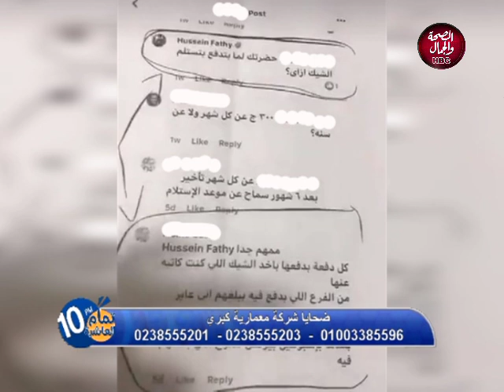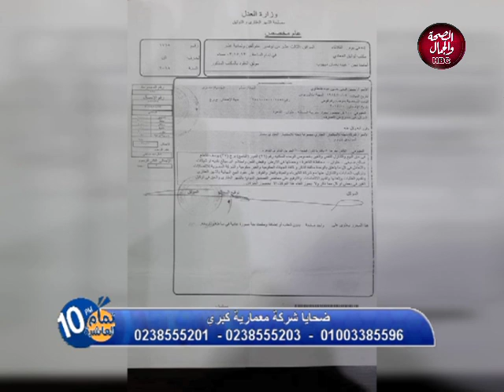تمام العاشرة | ضحايا لشركة معمارية كبرى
تقديم | ميريهان حمدي